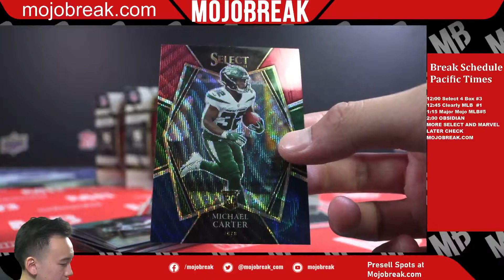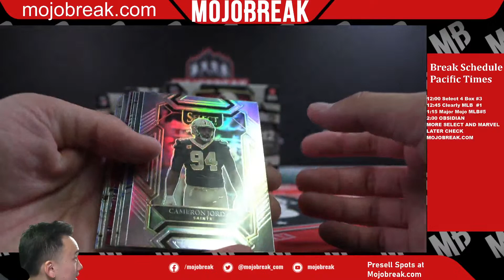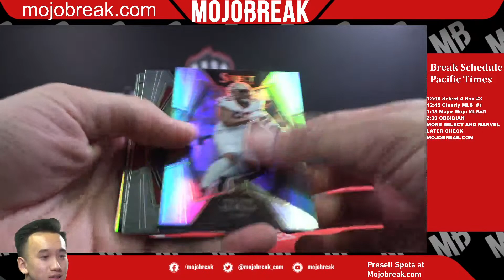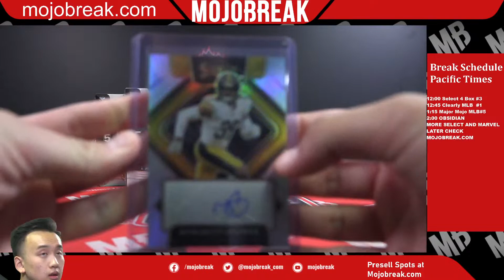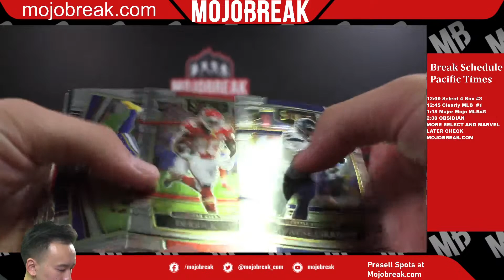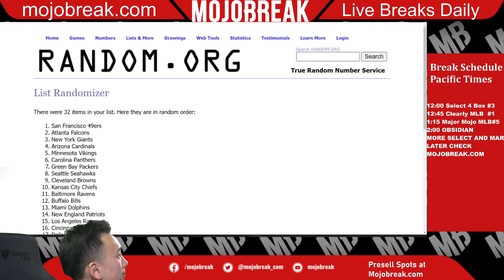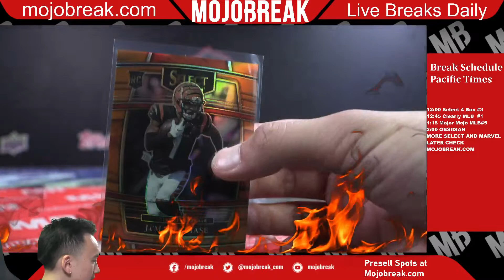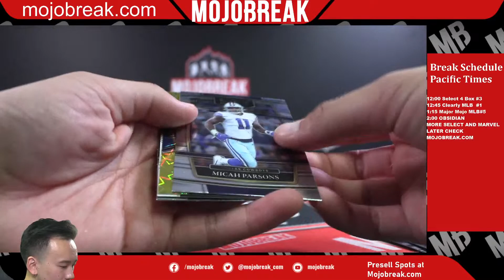21′ PANINI SELECT NFL 4 BOX HOBBY #3